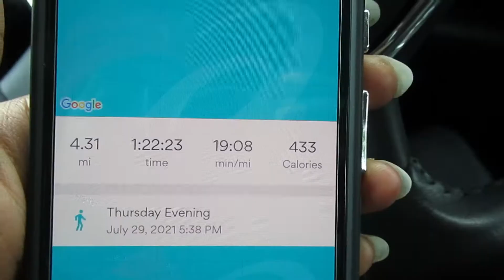You Forgot It